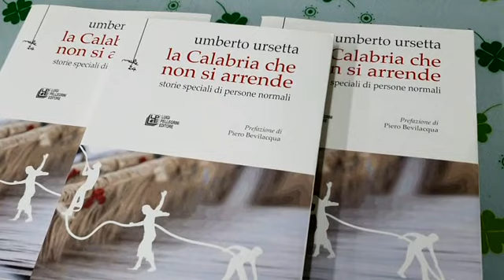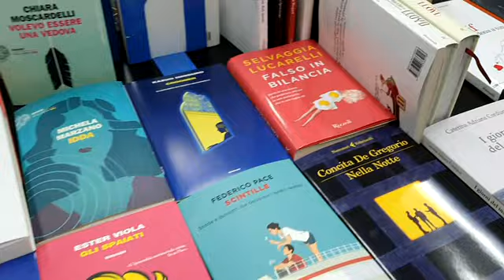Letti d'estate alla libreria di Soverato "Non ci resta che leggere"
Lo scrittore Umberto Ursetta presenta il suo ultimo libro alla "Non ci resta che leggere" di Soverato.